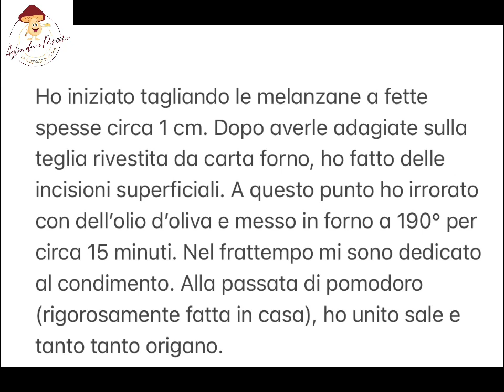Pizzette di melanzane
E se degli amici ti facessero un’improvvisata, vuoi non preparare un aperitivo sfizioso, bello e gustoso? Con pochissimi ingredienti e poco tempo, puoi preparare queste pizzettine. E la cosa bella è che puoi giocare come vuoi con gli ingredienti e con i gusti. Puó anche essere un modo in più di stare assieme in cucina. Come dire: io preparo la base e voi “costruite” le vostre pizzette. Le mie le ho fatte così:

Ho iniziato tagliando le melanzane a fette spesse circa 1 cm. Dopo averle adagiate sulla teglia rivestita da carta forno, ho fatto delle incisioni superficiali. A questo punto ho irrorato con dell’olio d’oliva e messo in forno a 190° per circa 15 minuti. Nel frattempo mi sono dedicato al condimento. Alla passata di pomodoro (rigorosamente fatta in casa), ho unito sale e tanto tanto origano.
Passati i 15 minuti, ho sfornato le melanzane.
A questo punto ho guarnito con pomodoro e mozzarella. Ho infornato nuovamente per circa 10 minuti.
Potete giocare a seconda dei vostri gusti, aggiungendo funghetti, prosciutto, gorgonzola, taleggio, acciughe, capperi…
Insomma, aperitivo assicurato e…FAVORITE!!!